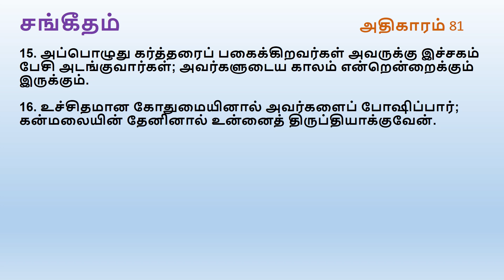Psalm Chapter 81 | Tamil Audio Bible